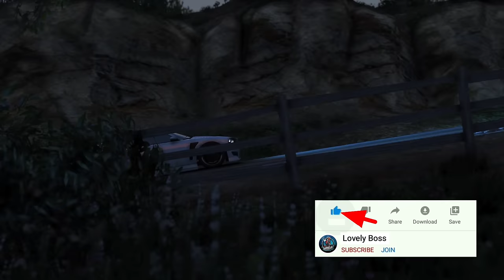I Found PENNYWISE From IT at 3:00AM in GTA 5 | Clown Horror Gameplay | Lovely Boss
In This Video PENNYWISE Chases through the scary forest of paleto bay in gta 5.

Gta 5 PENNYWISE
PENNYWISE gameplay Tamil
granny horror
PENNYWISE Gta 5